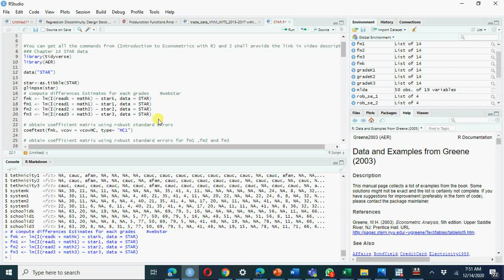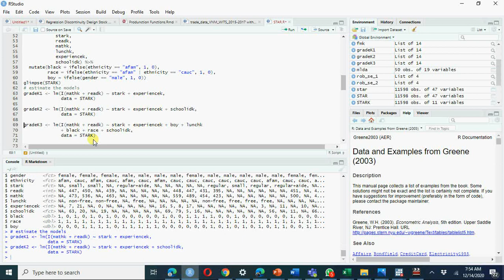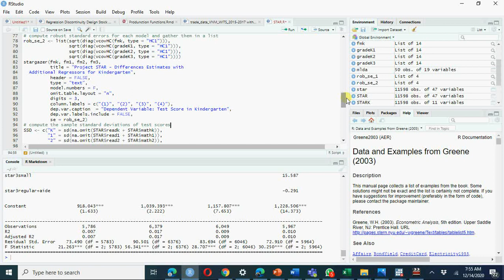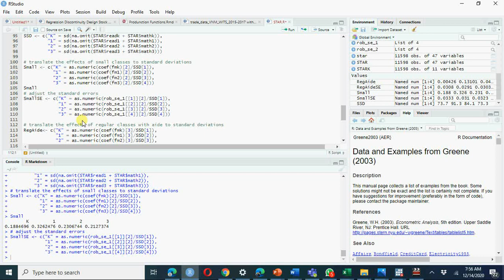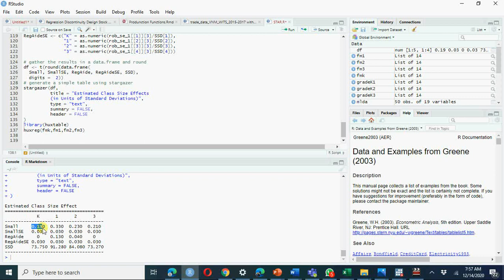V#40 Analysis of STAR data using R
Please see following link for the commands I have used
I can also share my own command windows with those who are interested. They can send a request in comments on this video.